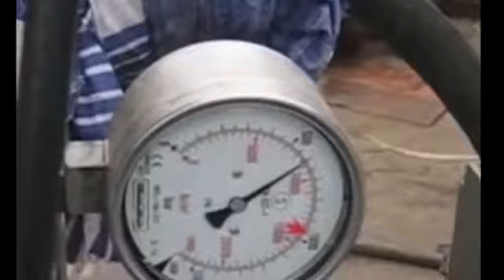Water Power: How to wash Tank Crankshaft, Metal Pipes, Cisterns, Truck Body Intelligent Technology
A powerful directional water flow cleans any dirt and rust. Cleaning of metal pipes, huge cisterns, truck body, tanks and much more. Workers work in special clothes (glasses and suit) for safety. Sandblast, Karcher, steamer, etc.

World Amazing Modern Latest Intelligent Technology Heavy Equipment Mega Machines Water Power Jet

Water Power: How to wash Tank crankshaft, Metal Pipes, Huge Cisterns, Truck Body Intelligent Technology

COOPERATION

2. Watch it on our compilation
3. Get links and views to your channel!

Мощный направленный поток воды очищает любые загрязнения и ржавчину. Очистка металлических труб, огромных цистерн, кузов грузовика, танков и многого другого. Рабочие работают в специальной одежде (очках и костюме) для безопасности. Пескоструй, керхер, отпариватель и т.п.